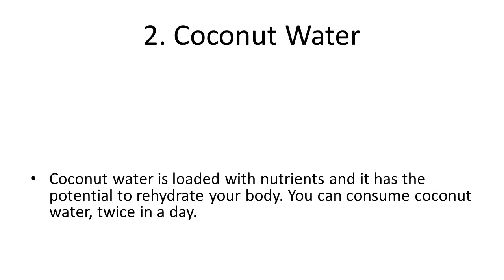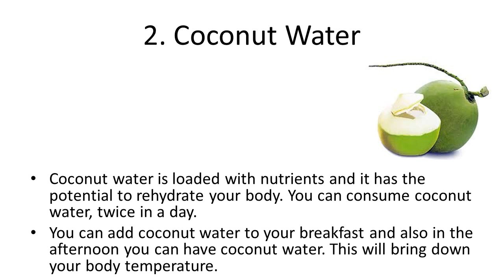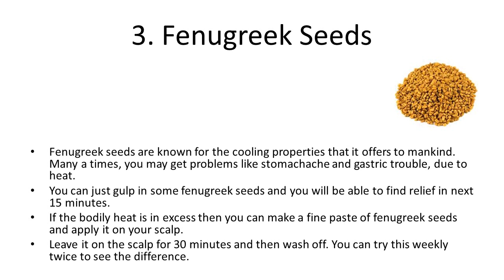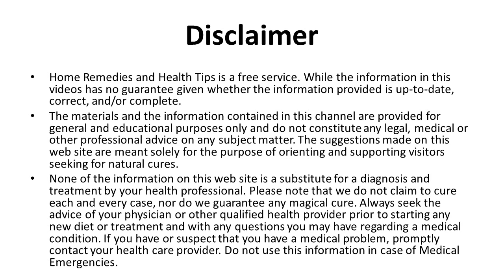Best Ways to Reduce Body Heat | How to Reduce Body Heat Instantly | Home Remedies for Body Heat